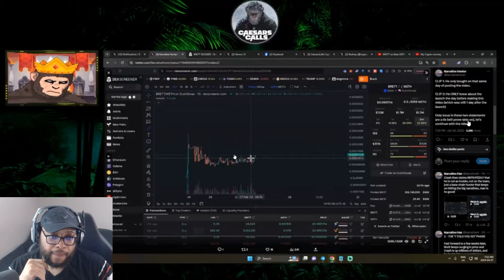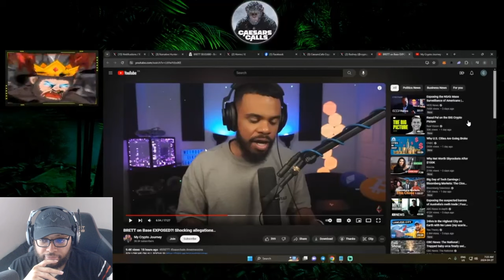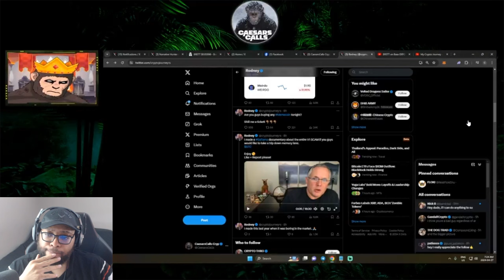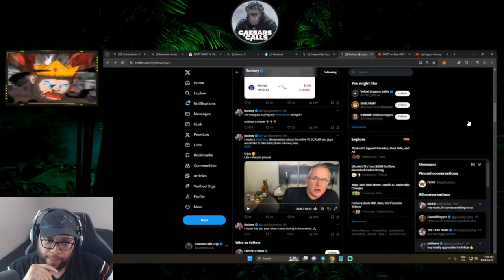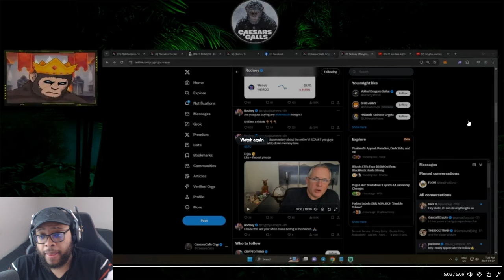BRETT EXPOSED AGAIN... CRASH ALLEGEDLY CONFIRMED AS BIGGEST HOLDER OF MEMECOIN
BRETT EXPOSED AGAIN... CRASH ALLEGEDLY CONFIRMED AS BIGGEST HOLDER OF MEMECOIN | Cavell Anderson